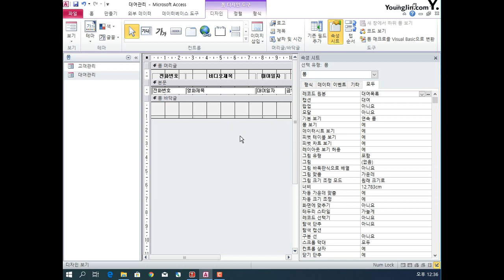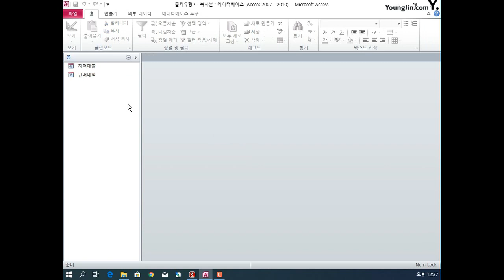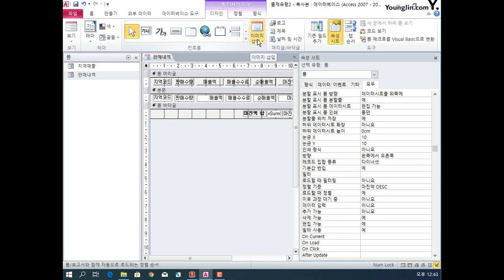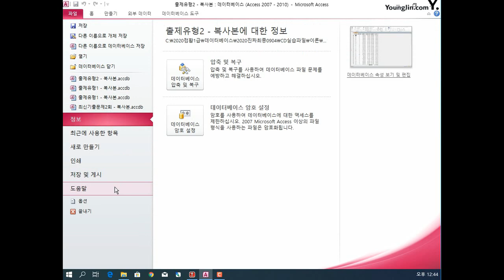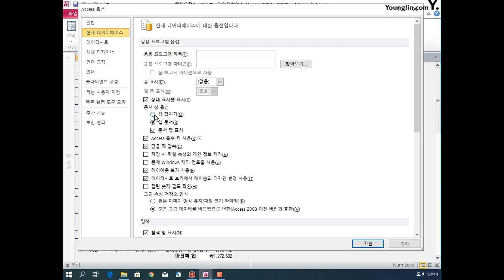DB201폼속성지정